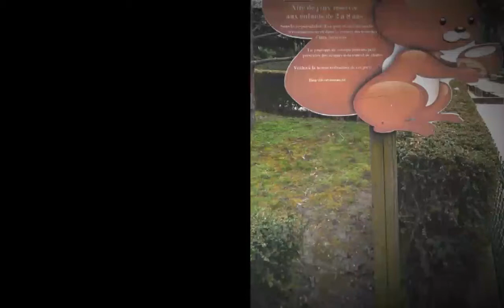Video Highlight HTC Zoé